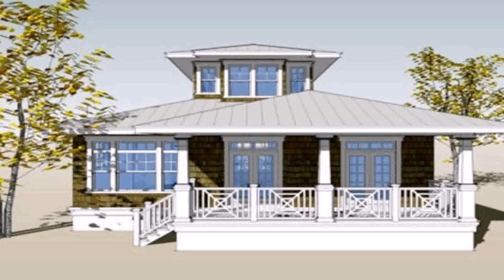Buy Car NY 5% DP